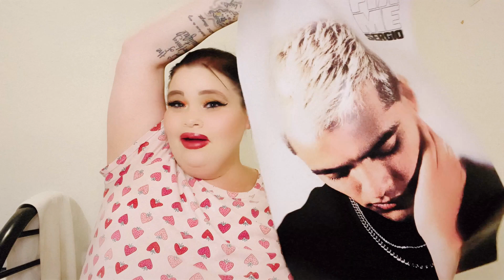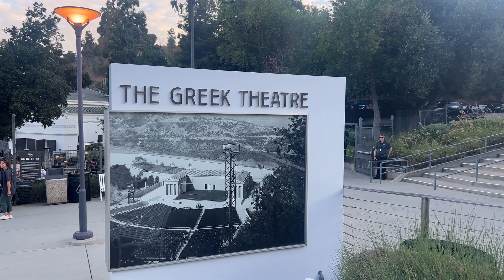Today Was A Great Day 🌴 (Dominic Fike Concert, Target Haul, & Productive Day)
Hello my name is Mary! TYSM for watching!  In today's vlog I went to see Dominic Fike in concert, did a Target run, and had the most delicious Nutella Cheesecake!

🌴Did you enjoy this vlog? Watch my playlist below!